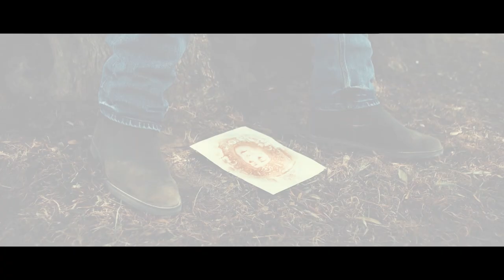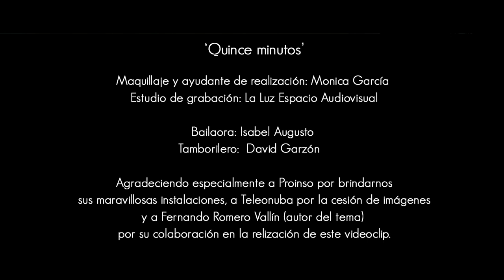Fran Rivera - Quince Minutos (Vídeo Oficial)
Videoclip oficial del single ''QUINCE MINUTOS'' interpretado por el artista conocido como FRAN RIVERA.

LETRA:
(I)
Quince minutos, Rocío
No preciso mucho más.
El tiempo justo de hablarnos
De volvernos a mirar,
De otra vez sentir tus manos
Que me quieren abrazar.

(ESTRIBILLO)
Tus suspiros,
Tu mirada.
Los cimientos de mi fe,
Y mi alma que en tu reja
Muere por verte otra vez.

(II)
Quince minutos , Señora
Pa poderte respirar,
que tu sonrisa que es mi alivio
mi calma y serenidad,
Y esa paz, que imploro tanto,
Que solo tu nombre da.

(ESTRIBILLO)
Tus suspiros,
Tu mirada.

(III)
Quince minutos, Pastora
Que me vuelvas a escuchar.
Un rato de estar contigo
Que me llene tu bondad,
Que me abras con tus ojos
La luz de mi caminar.

(ESTRIBILLO)
Tus suspiros,
Tu mirada.

(IV)
Quince minutos , lucero
Luz que siempre yo encontré,
La que me da tu presencia
Esa que tanto busqué,
Pa' que se enciendan los soles
De mi nuevo amanecer.

(ESTRIBILLO)
Tus suspiros,
Tu mirada.